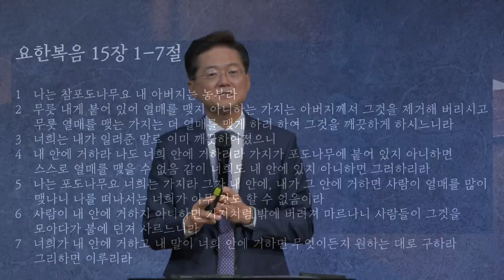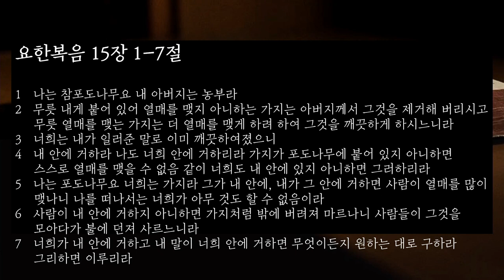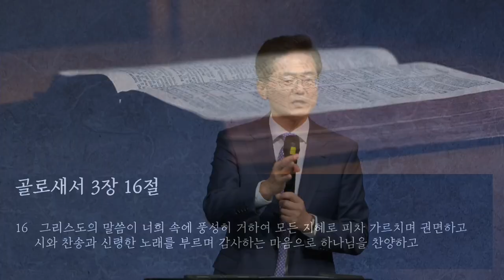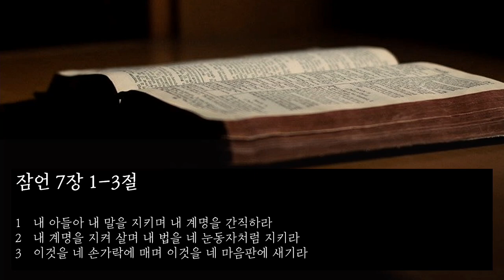수요 예배 설교 | 2022.10.19 | 말씀 암송의 유익과 비결 | 요한복음 15장 7절 | 이찬규 목사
말씀 암송의 유익과 비결 (요한복음 15장 7절)